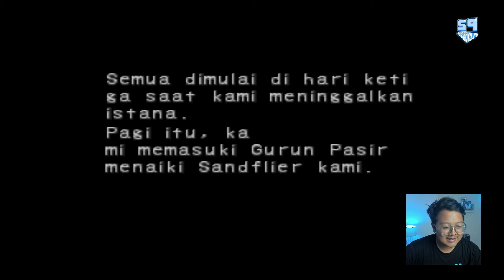Pertama Kali Cobain Breath of Fire 4! Apakah Gua Akan Suka?🤔 | Si Paling JRPG Eps. 2